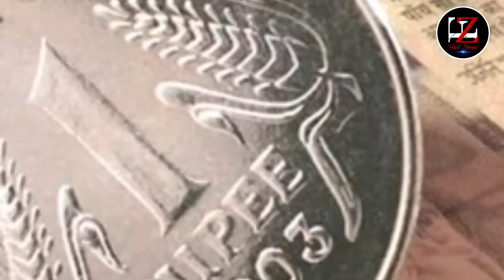India के 10 बड़े अंधविश्वास्youtube